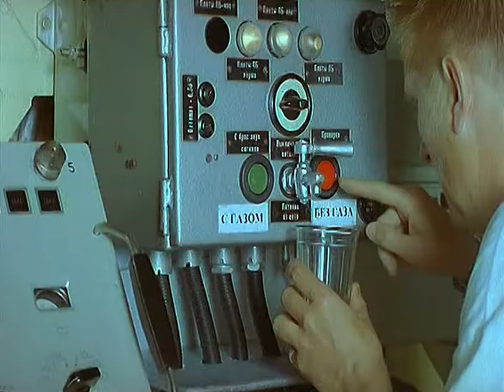Ракета . Ефим Шифрин